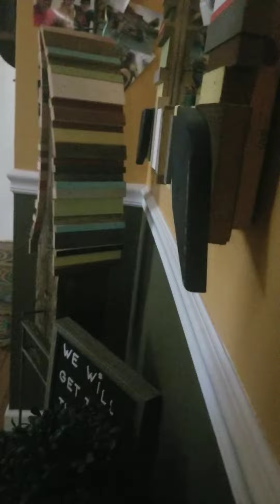June 7, 2020